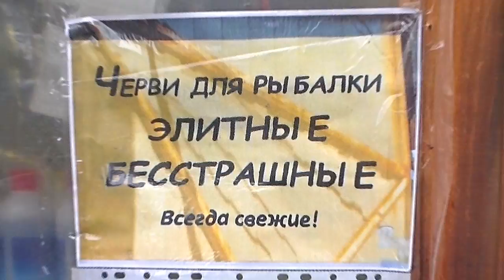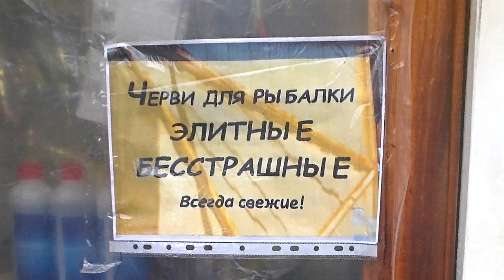ностальгия по весне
За окном холодно, а все мечты о весне. ночи у костра,поклевки такие , что удилище улетает...и бури , и тишина , и птицы , и лягушки , как всё это прекрасно!